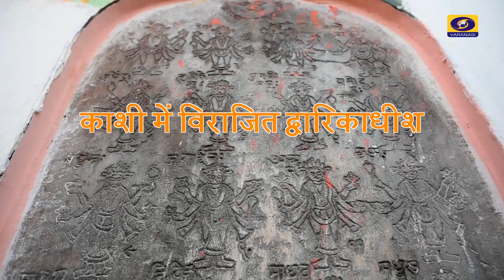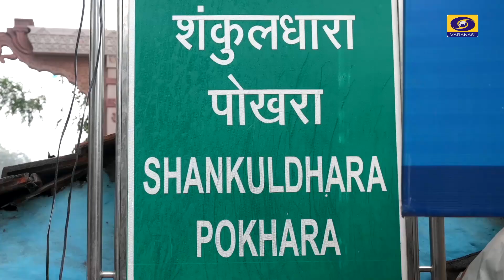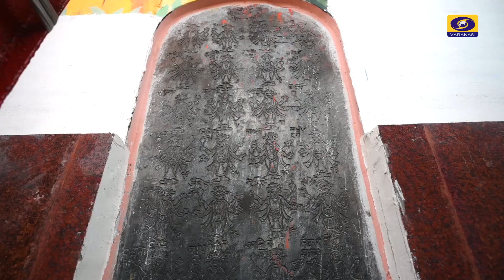Kashi Main Virajit Dwarikadhish